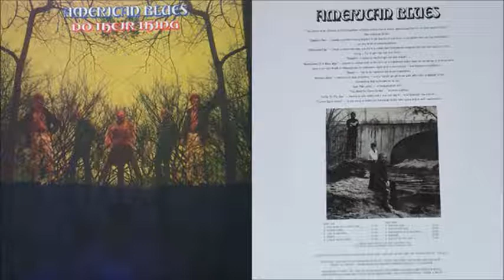American Blues - Shady (1968)